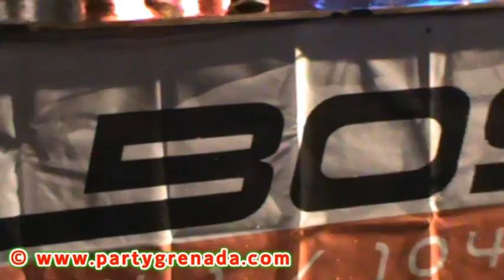Machel & Tallpree closes "Preeday" with Wicked Jab Aug 3rd, 2011